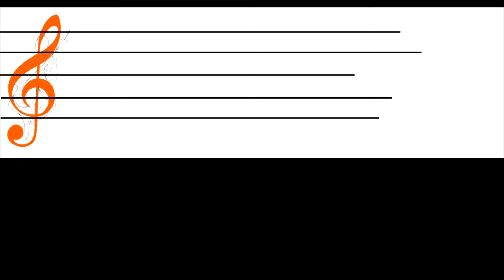Glingkak • Get ( ซีค่อน )